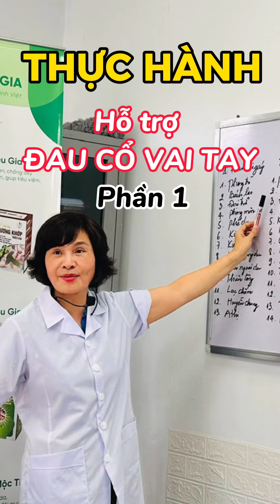Thực hành hỗ trợ đau Cổ Vai Tay bằng xoa bóp bấm huyệt - Phần 1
THÔNG BÁO TUYỂN SINH LỚP CHĂM SÓC SỨC KHỎE BẰNG XOA BÓP BẤM HUYỆT
Trung tâm chăm sóc sức khỏe chuyên nghiệp xin trân trọng thông báo về việc liên tục tuyển sinh lớp chăm sóc sức khỏe bằng xoa bóp bấm huyệt. Đây là cơ hội tuyệt vời để bạn học hỏi và trở thành một chuyên gia trong lĩnh vực chăm sóc sức khỏe.
🌟 CƠ SỞ VẬT CHẤT:
• Trung tâm có cơ sở vật chất rất tuyệt vời, với đầy đủ không gian, giường, ghế, tranh ảnh, dụng cụ, người làm mẫu... để học viên có thể thực hành và rèn luyện kỹ năng một cách hiệu quả.
🌟 CHƯƠNG TRÌNH HỌC
• Chương trình học được xây dựng bởi đội ngũ giáo viên giàu kinh nghiệm của Trường TC YDCT Tuệ Tĩnh Hà Nội, đảm bảo cung cấp kiến thức chuyên sâu và kỹ năng thực hành đầy đủ, giúp học viên trang bị những kiến thức và kỹ năng cần thiết để trở thành một chuyên gia chăm sóc sức khỏe bằng xoa bóp bấm huyệt.
🌟 CAM KẾT ĐÀO TẠO:
• Trung tâm cam kết đào tạo đến khi học viên thành thạo các kỹ năng, đảm bảo rằng mỗi học viên sẽ được hỗ trợ và hướng dẫn cụ thể để đạt được trình độ chuyên môn cao nhất. Các học viên có thể theo học các khóa sau miễn phí để bố túc chuyên môn (nếu cần).
🌟 HỖ TRỢ CHỖ Ở:
• Đối với các học viên ở xa, trung tâm sẽ hỗ trợ chỗ ở ngay tại trung tâm cho các học viên ở xa để thuận tiện việc đi lại, tập trung cho việc học chuyên môn.
🌟 HỖ TRỢ VIỆC LÀM:
• Sau khi hoàn thành khóa học, học viên sẽ được giới thiệu việc làm phù hợp với kỹ năng và nhu cầu của mình, nhằm tạo điều kiện thuận lợi cho học viên bắt đầu sự nghiệp trong lĩnh vực chăm sóc sức khỏe.
🌟 ĐĂNG KÝ:
• Thời gian đăng ký: liên tục tuyển sinh
• Địa chỉ: Số 18, BT2, Foresa 3, KĐT Sinh thái Xuân Phương, Nam Từ Liêm, Hà Nội
Hãy nhanh tay đăng ký để có cơ hội học tập và trở thành một chuyên gia chăm sóc sức khỏe bằng xoa bóp bấm huyệt tại trung tâm chúng tôi. Chúng tôi cam kết mang đến cho bạn môi trường học tập chuyên nghiệp và hiệu quả nhất.
Trân trọng cảm ơn sự quan tâm và hợp tác của quý vị!

Vì nền YHCT Việt Nam và vì Sức khỏe người Việt
Là chuyên gia trong lĩnh vực điều tra, giám định cây thuốc nam; các phương pháp làm tiêu bản cây thuốc, chụp ảnh cây thuốc,...
Thường xuyên tổ chức đào tao các lớp nhận biết cây thuốc nam, Bào chế và sử dụng thuốc đông dược trong kê đơn bốc thuốc, xoa bóp bấm huyệt, tác động cột sống,...